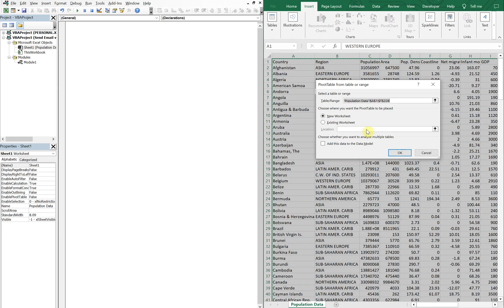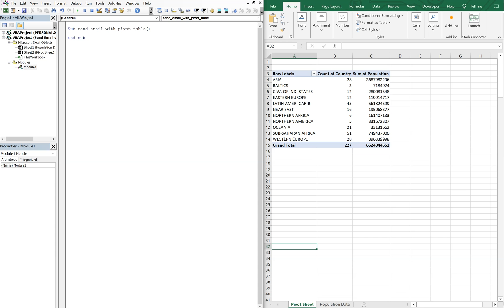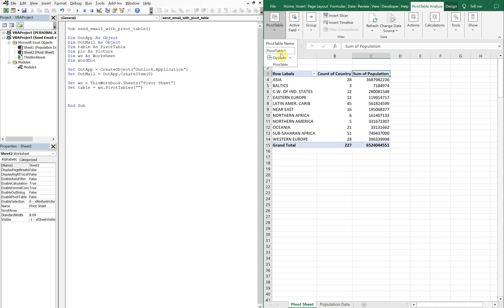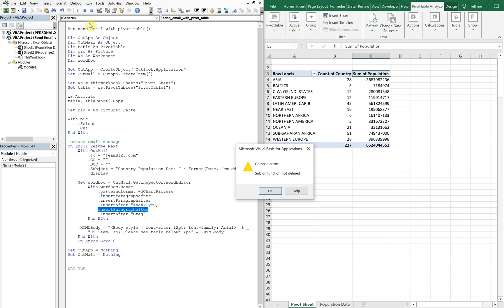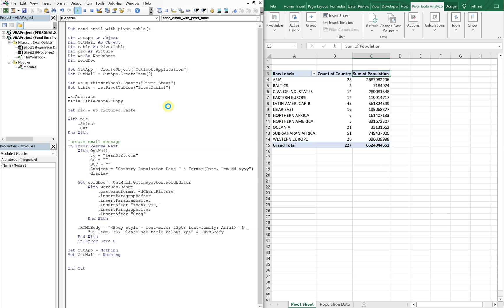Excel VBA Macro: Insert PivotTable (in Email Body)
Code:
Sub send_email_with_pivot_table()

Dim OutApp As Object
Dim OutMail As Object
Dim table As PivotTable
Dim pic As Picture
Dim ws As Worksheet
Dim wordDoc

Set OutApp = CreateObject("Outlook.Application")
Set OutMail = OutApp.CreateItem(0)

Set ws = ThisWorkbook.Sheets("Pivot Sheet")
Set table = ws.PivotTables("PivotTable1")

ws.Activate
table.TableRange2.Copy

Set pic = ws.Pictures.Paste

With pic
    .Select
    .Cut
End With

'create email message
On Error Resume Next
    With OutMail
        .CC = ""
        .BCC = ""
        .Subject = "Country Population Data " & Format(Date, "mm-dd-yyyy")
        .display

    Set wordDoc = OutMail.GetInspector.WordEditor
        With wordDoc.Range
            .pasteandformat wdChartPicture
            .insertParagraphafter
            .insertParagraphafter
            .InsertAfter "Thank you,"
            .insertParagraphafter
            .InsertAfter "Greg"
        End With

    .HTMLBody = "‹Body style = font-size: 12pt; font-family: Arial› " & _
        "Hi Team, ‹p› Please see table below: ‹p› " & .HTMLBody
    End With

Set OutApp = Nothing
Set OutMail = Nothing

End Sub